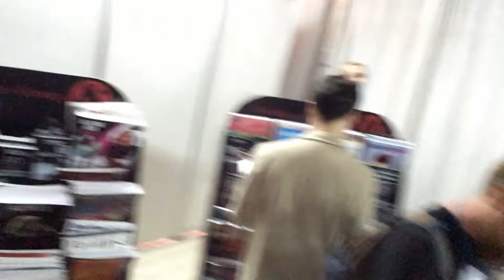Namm musikmesse 2018, Пушной, Козодаев, Фокин.